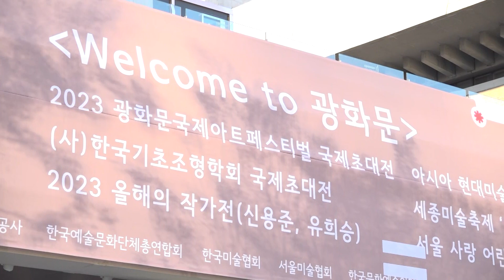제18회 광화문국제아트페스티벌 림만선 운영위원장 작품전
[아미뉴스 김재완 기자] = 2023년 11월 2일 오후 5시 광화문 복합문화공간인 세종문화회관 미술관 전관 1층에 전시한 광화문국제아트페스티벌 림만선 운영위원장 작품전을 취재 했다.